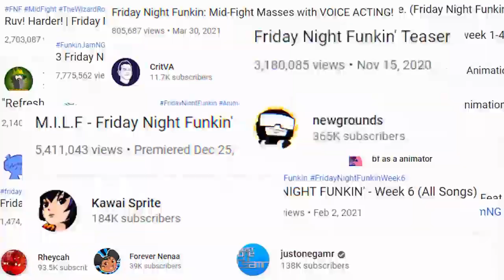¿FNF se retrasa NUEVAMENTE? - Friday Night Funkin - Video Noticia/Crítica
Ojalá no se roben nuestro dinero. Doné como mil pesos.

MOD DE FONDO: Friday Night Funkin Indie Cross